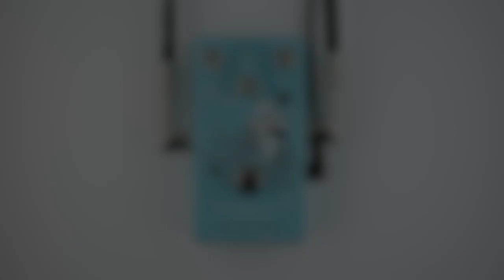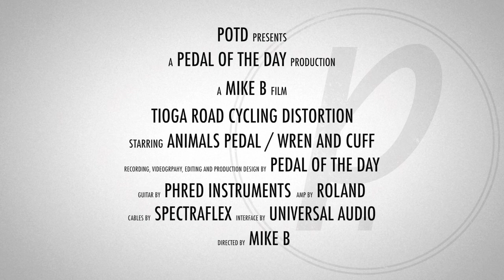Animals Pedal Tioga Road Cycling Distortion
This is a demo video of the Tioga Road Cycling Distortion effects pedal from Animals Pedal performed and produced by Pedal of the Day. for more effects pedal reviews and demos, and be sure to check out more of the videos here on our YouTube channel before you leave. Cheers!